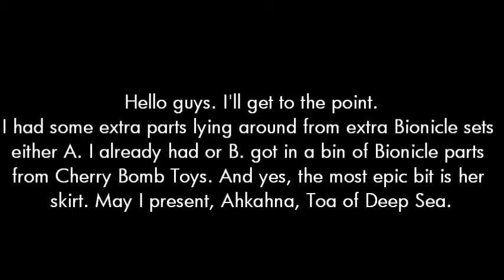Ahkahna, Toa of the Deep Sea (Bionicle MOC)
Just like Vortrakk, she's made from Bonus Parts I had as extra. Also, yes, the skirt is awesome, way better in person then seen in the photos.

Description: Toa Ahkahna does not consider herself as the Toa of Water simply because she is a half Makuta, as so do her Brothers and Sister. By her understanding, she is the strongest Toa of them not for strength (though she can be a hassle in arm-wrestling.) But her up-tight spirit. Though if you cross her or point out her 'Bad-hand' she'll bring the hurt.

Keep note: This may not be final, I might work on another name I'm not sure. Please remember with the build, I didn't take inspiration from any other MOC.